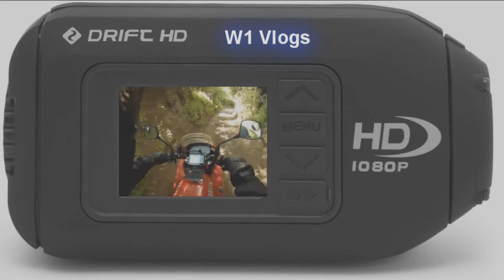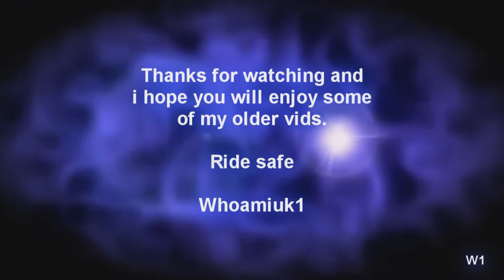Painted roundabout and 12th rideout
This is about Painted roundabouts and rideout details for the 12th.
Also if you are reading this its really about getting two words in a vlog. Can you stop them? lol CalmBiker i got one up before you i think lol